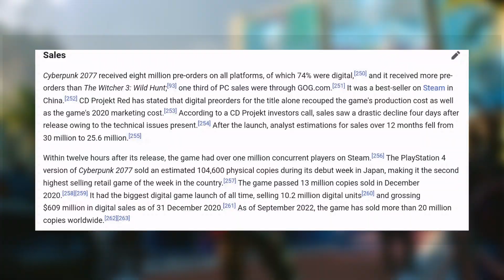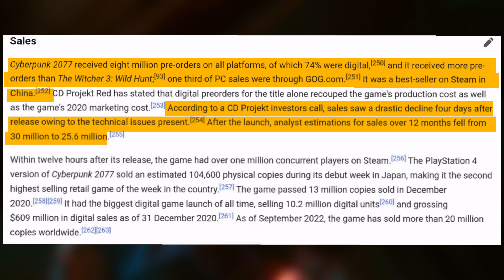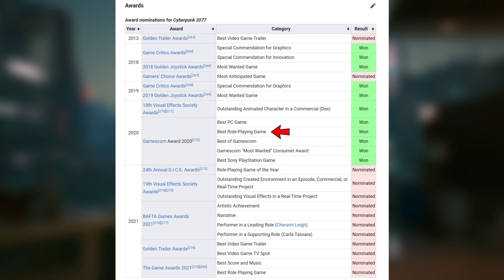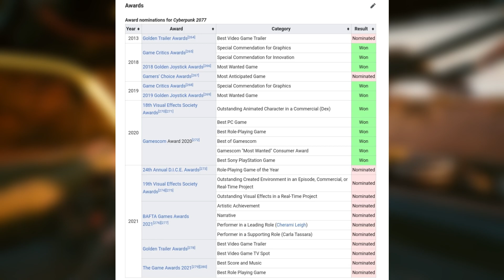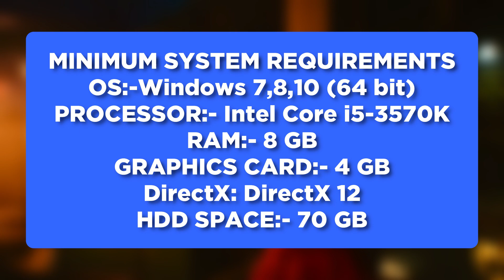Cyberpunk 2077 😱 Worth playing in 2023 Full PC Game Review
This video is all about Cyberpunk 2077 Full PC Game Review,

OS: Windows 7,8,10 (64bits)
Processor: Intel Core i5-3570K or AMD FX-8310
RAM : 8 GB
Graphics:  (4GB)
DirectX: 12

Chapters -
0:00 Intro
1:07 CP2077 Information
1:53 Game Story
2:39 Graphics
3:15 Development
4:36 Rating/Review
5:17 Awards/Sales
8:30 System Requirements
9:12 Pricing
10:48 Outro

THANKS FOR READING THE DESCRIPTION BOX.